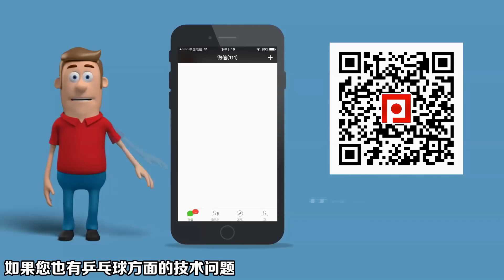《乒乓球慢动作教学视频》第92集：冯天薇接发球抢攻